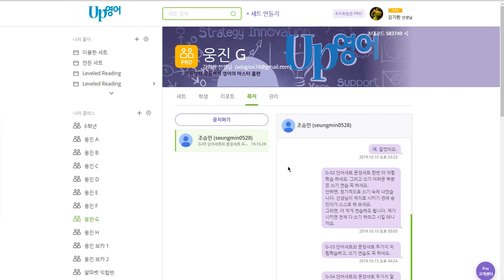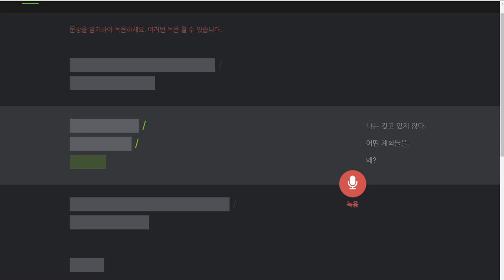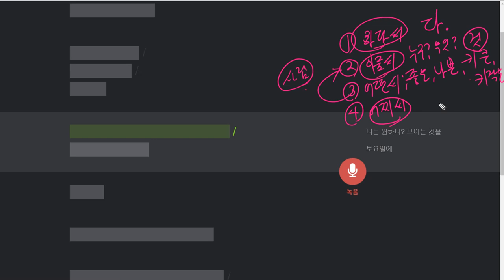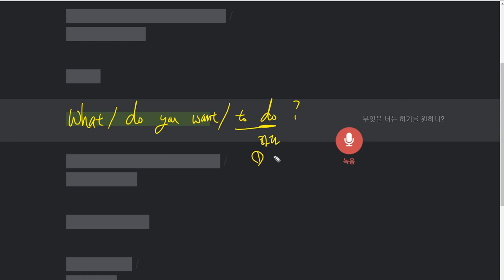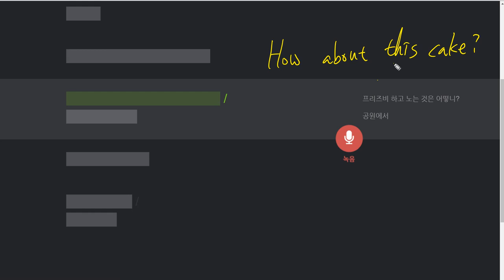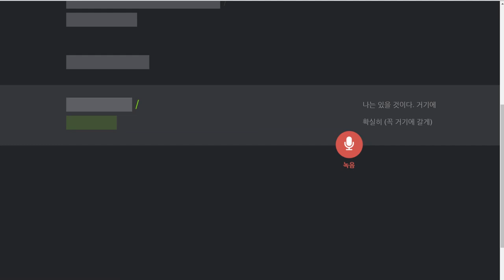조승민 2019 10 31 일대일